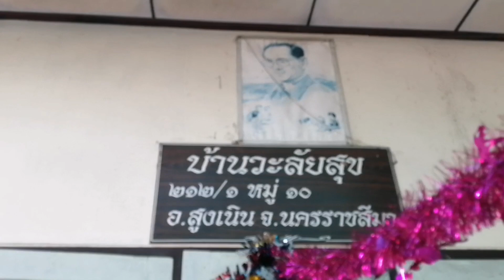มาชมการตั้งศาลพระภูมิเจ้าที่ep1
การตั้งศาลพระภูมิเจ้าที่หรืออัญเชิญเจ้าที่เป็นคาวมเชื่อตั้งแต่สมัยโบราณครับ